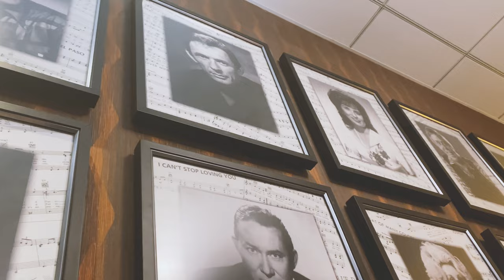Country Music Magic: Shelby Lynne, Mandy Barnett & Emily West — 'Making Plans' at the Grand Ole Opry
Behind the Scenes: Shelby Lynne, Mandy Barnett, and Emily West's Captivating 'Making Plans' at the Grand Ole Opry — 5/6/23